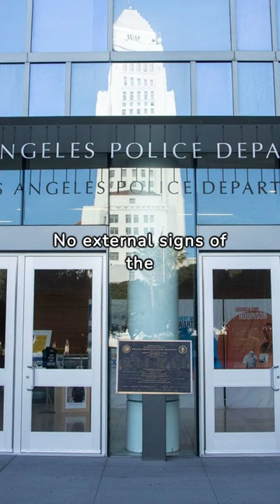$30 million was stolen from a security company in one of Los Angeles' biggest heists. #$30M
$30 million was stolen from a GardaWorld facility in Sylmar, Los Angeles, marking one of the city's largest heists.